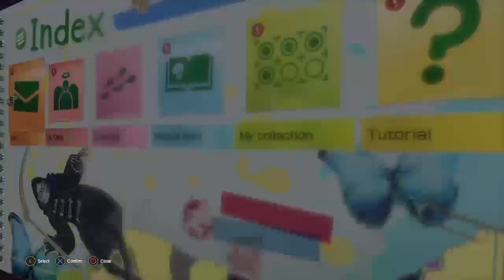Let It Die:Mushroom Queen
Hay guys Exotic here and this channel is a place where you can relax and enjoy watching me fail at games... Hence fail at life!!